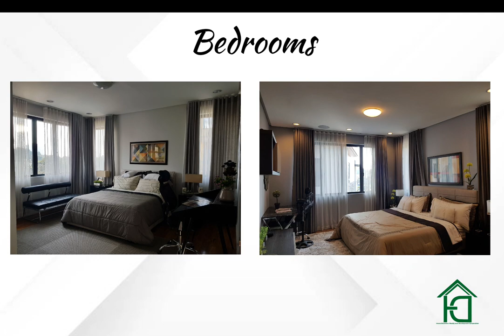House Tour #85:4 Storey with Basement House and Lot for Salen in Horseshoe,Quezon City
4 Storey with Basement House And Lot For SALE in Horseshoe Quezon City

House with Elevator in HorseShoe Quezon City near San Juan Near New Manila

Location: HorseShoe, Quezon City
Note: We only give exact address upon personal meeting with our salesperson. Area is already given above.

4 Storey with Basement with Elevator
3-5 Car Garage
4 Bedrooms
5 Toilet & Baths
E-home Automation
Salt-Water Swimming Pool
Home Lift Elevator
Smart Parking
✔️E-home
✔️Garage Height Is Ready For 2 Level Car Lift Provision

Status
Project Code: HDP013

Specifications:
Compound Type House made of Grade 60 rebars
Full Elegant Lights
Main Solid Steel High-fence gate
Narra Flooring
E-Home (Pipe in music and Automation)
Salt Water Swimming Pool
Playground
Guard House with CR
CCTV Cameras

Unit Details:
Lot Area: 101.3 sqm
Road Area: 22.9 sqm
Total Lot Area: 124.2sqm
Floor Area: 500sqm

Price: 57M

1st Level (Basement)
Bedroo4 or Entertainment Room with T&B
Utilty/Maids Room
Pump Room/Storage
Laundry Yard
Elevator Hall

2nd Level (Ground)
3-Car Garage with High Ceiling convertible to 5 Parking Slots
Porch
Foyer
Elevator Hall

3rd Level
Living Area
Dining Area
Kitchen
Powder Room
Balcony
Elevator Hall

4th Level
Master Bedroom w/ Ante Room
Master Walk-in Closet & Toilet & Bath
Linen Room
Elevator Hall

5th Level
Bedroom2 w/ Walk-in Closet & Toilet & Bath
Bedroom3 w/ Walk-in Closet & Toilet & Bath
Elevator Hall

TERMS:
SPOT CASH or 50% DOWNPAYMENT/50% BANK FINANCING

Note:
Seller will pay
Capital Gains Tax 6% will be paid by the seller
VAT will be paid by the seller

BUYER will pay:
Documentary Stamp Tax 1.5%
Transfer Tax 0.075%
Registration of Title .05-.07%
Meralco and Water Deposit

Strictly for DIRECT BUYER Only. Strictly Tripping/Viewing Schedule is by Appointment.

For viewing and reservation:

Reynan de Guzman